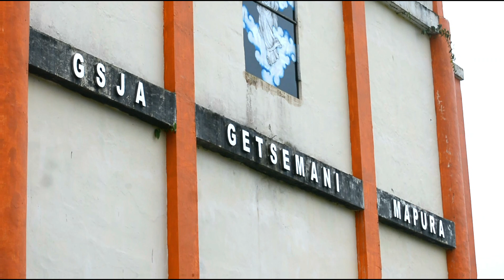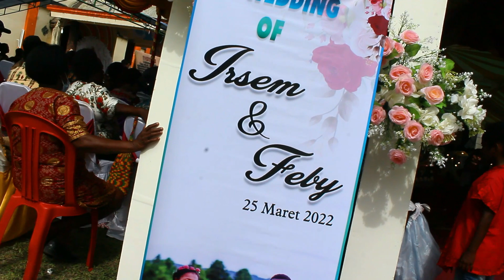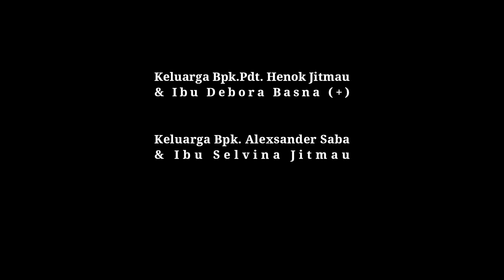The Wedding Irsem Jitmau & Febby Saba, Mapura-Maybrat 25 Maret 2022